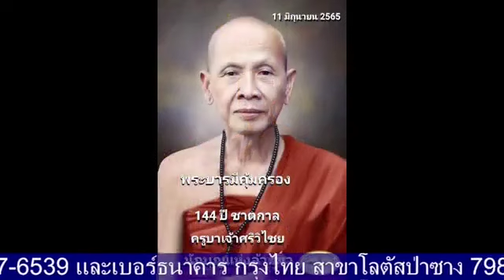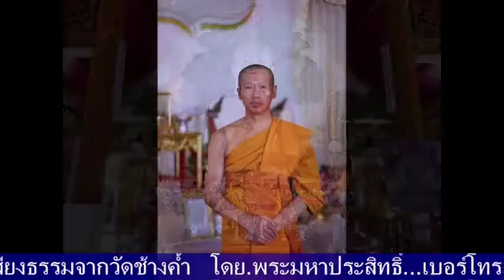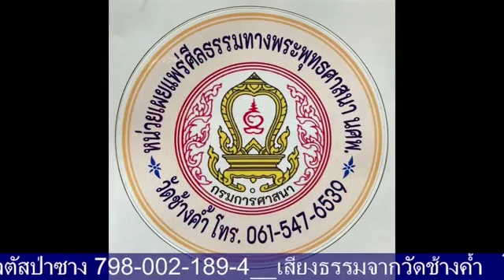เสียงธรรมก่อนหลับตา 13-04-66 พระมหาประสิทธิ์ ธรรมภินันโท วัดช้างค้ำ ต.มะกอก อ.ป่าซาง จ.ลำพูน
รายการ เสียงธรรมก่อนหลับตา ประจำคืนวันพฤหัสบดีที่ 13 เมษายน 2566 ดำเนินรายการโดย พระมหาประสิทธิ์ ธรรมภินันโท วัดช้างค้ำ ต.มะกอก อ.ป่าซาง จ.ลำพูน และวิทยุวัดฝายหิน 104.5MHz, คณะสงฆ์ตำบลสุเทพ